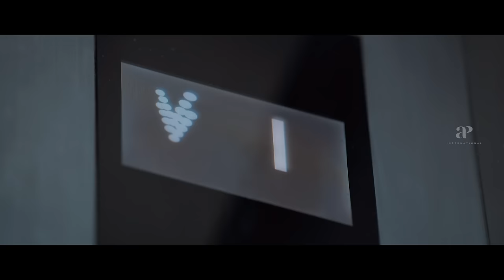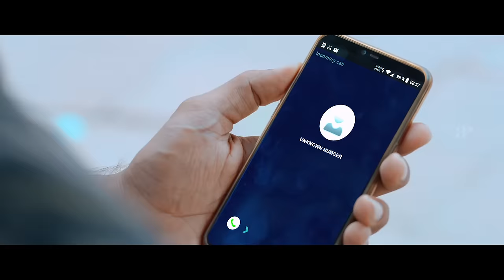Battery Super Scenes | The clever cop and his motives behind the assassinations | Senguttuvan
apinternational The clever cop and his motives behind the assassinations. Watch battery movie superscenes ft. senguttuvan ammuabhirami deepakshetty yogjapee nagendraprasad msbhaskar georgemaryan rajkumar abhishekvinod directed by manibharathi while siddharthvipin composed music. Battery is a 2022 Indian Tamil-language crime thriller directed by Mani Bharathi and starring Senguttuvan, Ammu Abhirami and Deepak Shetty. Based on the subject of medical corruption.

Synopsis:

Battery is a Indian Tamil-language crime thriller directed by Mani Bharathi and starring Senguttuvan, Ammu Abhirami and Deepak Shetty. Based on the subject of medical corruption.

Movie Credits:

Directed by: Mani Bharathi
Written by: Ravivarma Pachaiyappan
Produced by: Madhaiyan
Starring: Senguttuvan, Ammu Abhirami, Deepak Shetty
Cinematography: K. G. Venkatesh
Edited by: Rajesh Kumar
Production company: Sri Annamalaiyar Movies